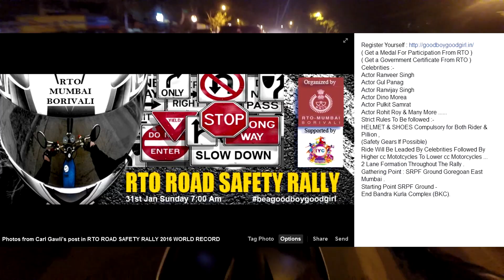Vlog 5 | We have bigger problems to sort out before a world record attempt | RTO "safety rally"